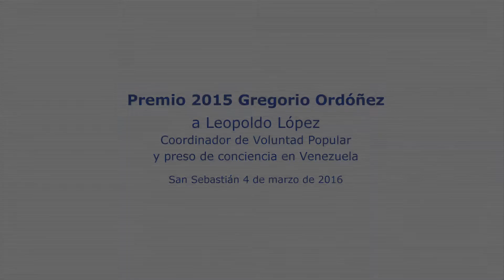Premio Gregorio Ordóñez